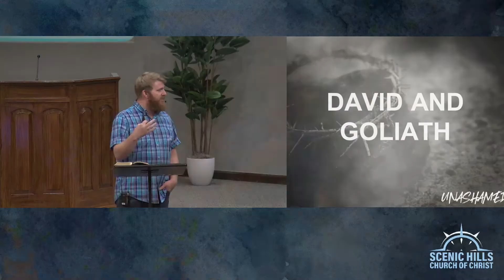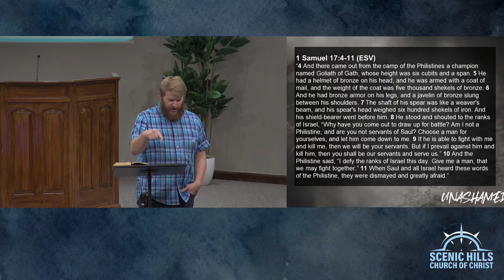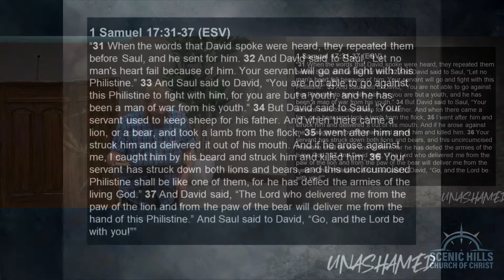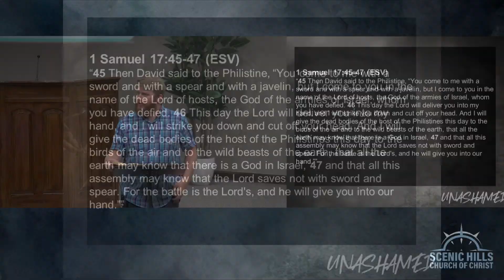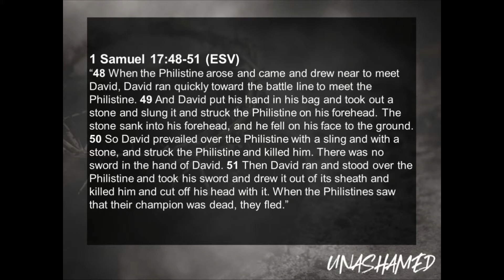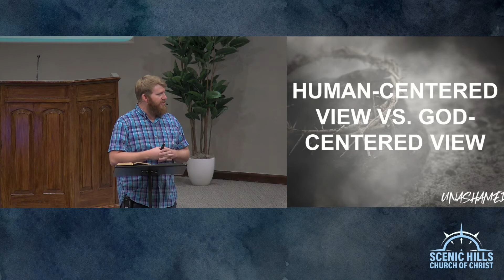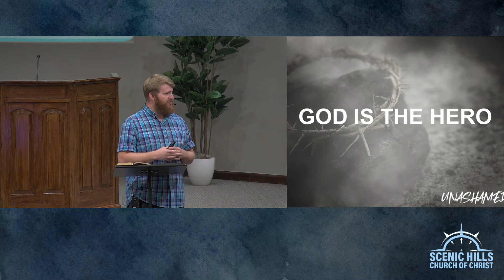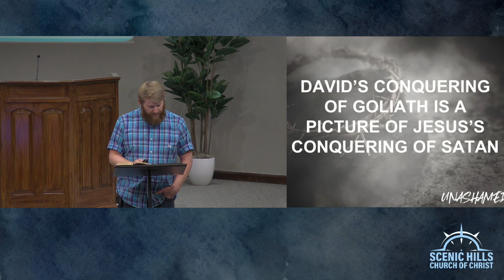(UN)Ashamed David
A character study of David in our Unashamed Summer Series